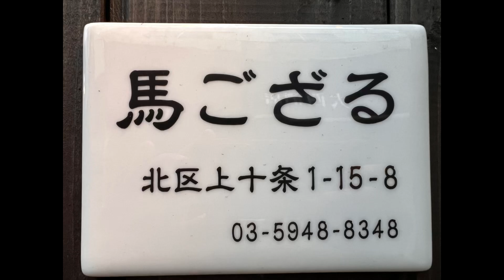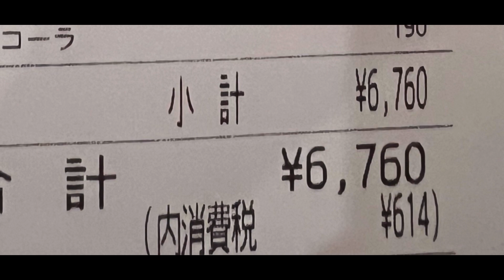埼京線十条駅 馬ござる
本日は東京も朝から雪ですっごく寒い1日です…

安定の引きこもり…www

今回はずっと行きたかった馬ござるにお友達と行ってきましたよ｡·͜·｡｡·͜·｡

あたし、1人じゃお店に入れないのでお友達に協力してもらいました💦

2人とも本当に- ̗̀ 𝚃𝚑𝚊𝚗𝚔 𝚢𝚘𝚞  ̖́-

お値段190円からの馬刺しさん…

美味しくて美味しくて毎日行きたいレベル！

16時からOPENであたし達行った時にはほぼ満席でギリギリで予約なしでもお席に案内していただきました。

なのでご来店の際はご予約必須でございます。

ヨダレが出る程美味しい！

今も想像しただけで食べたくなる！

是非とも行ってみて下さいね( *˙ω˙*)و ｸﾞｯ!